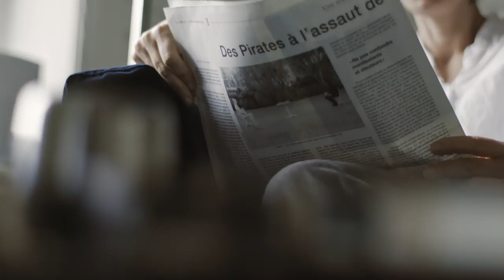Meet the 2017 IKEA STOCKHOLM Collection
A new collection of furniture and home accessories. Each piece is a celebration of doing things at the right pace: thinking through all of the details with careful, attentive eyes, and savouring the process. Natural, tactile materials, and craftsmanship by skilled hands.